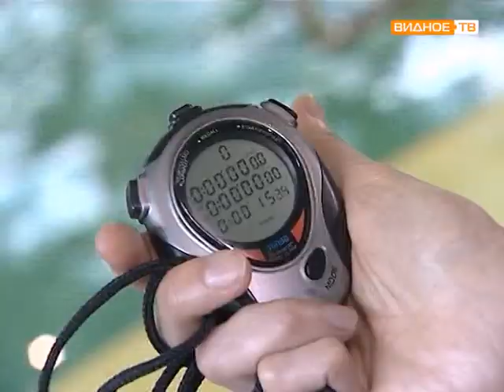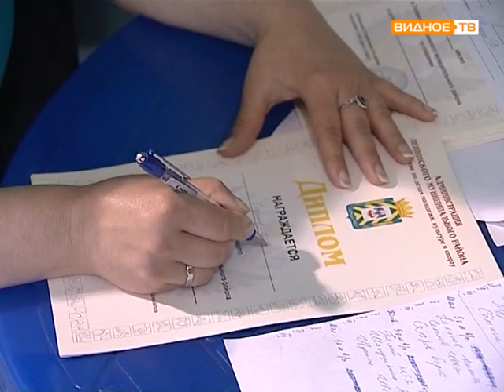Первенство Ленинского района по плаванию